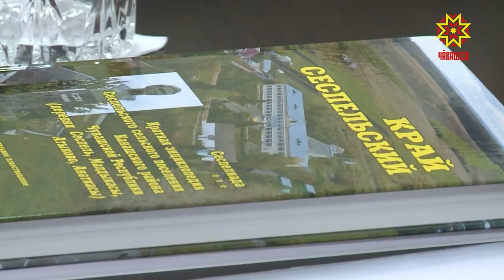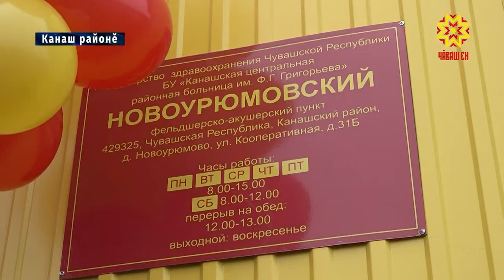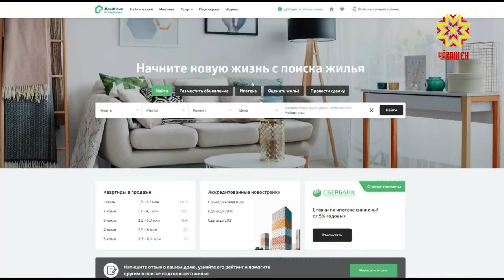Республика 17.10.2019 на чувашском языке. Вечерний выпуск